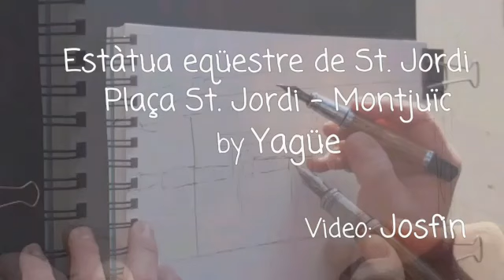Estàtua eqüestre de Sant Jordi. Montjuïc - Barcelona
Sant Jordi, també coneguda com estàtua eqüestre de Sant Jordi, Sant Jordi nu o Sant Jordi triomfant, és una escultura situada al districte de Sants-Montjuïc de Barcelona, a la plaça de Sant Jordi, també coneguda com a Mirador del Llobregat. Obra de Josep Llimona de 1924, va ser col·locada en el context de la urbanització de la muntanya de Montjuïc efectuada per a la celebració de l'Exposició Internacional de 1929.